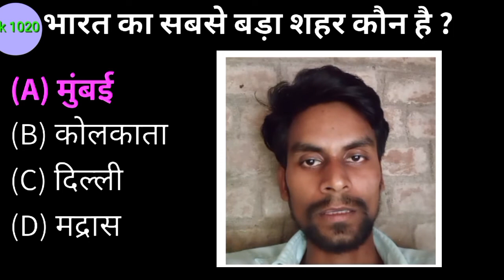Bharat ka sabse bada Shahar kaun hai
भारत का सबसे बड़ा शहर कौन है